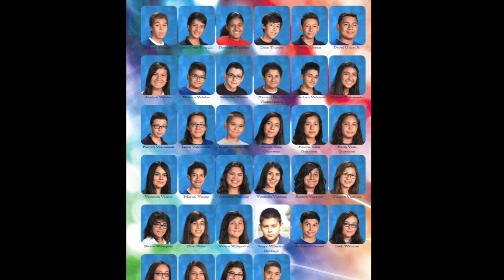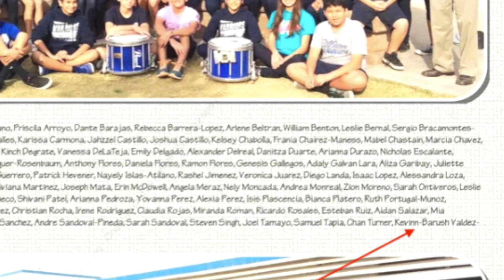KEVIN VALDEZ RIP